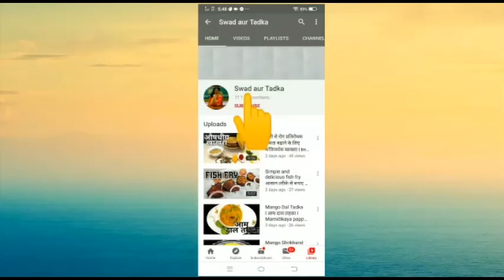Saoji Chicken Curry Recipe l सावजी चिकन करी l Nagpur Special l Spicy Saoji Chicken Curry l Chicken